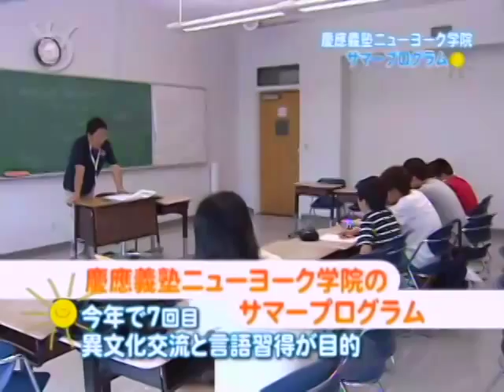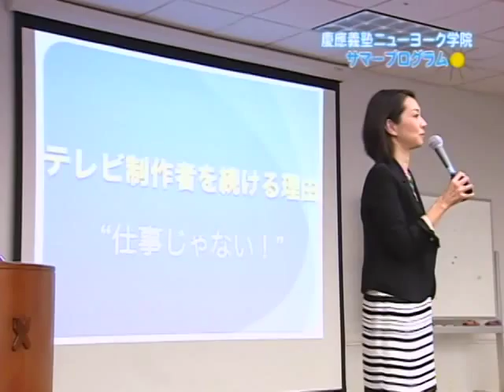Keio Academy of New York's summer program 慶應義塾ニューヨーク学院のサマープログラム